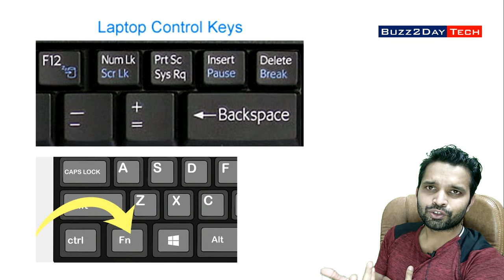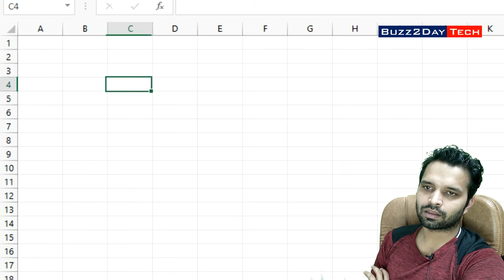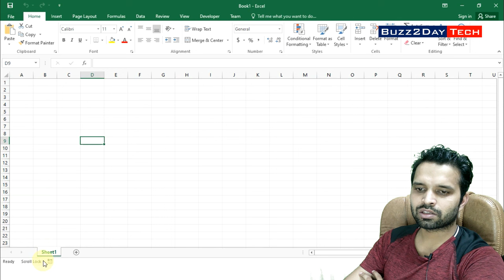🖥️ What is a Scroll Lock Key? | Function and Use Explained